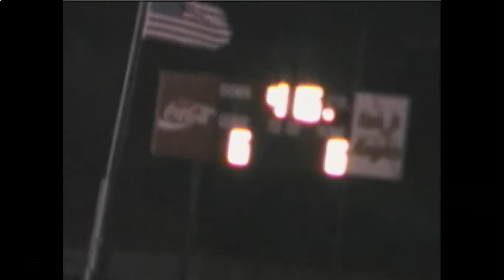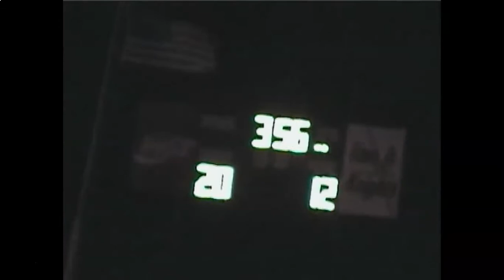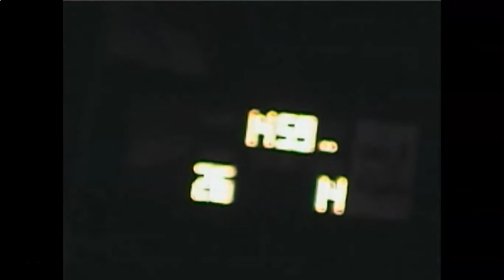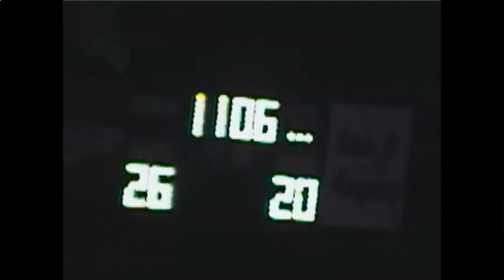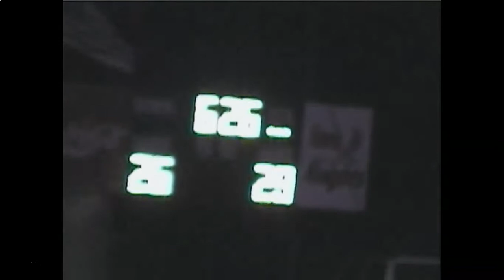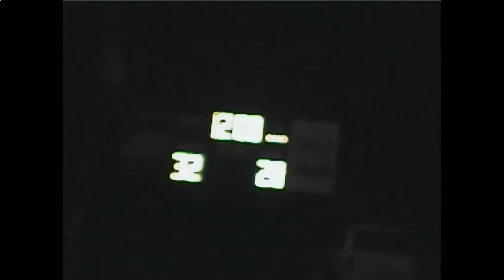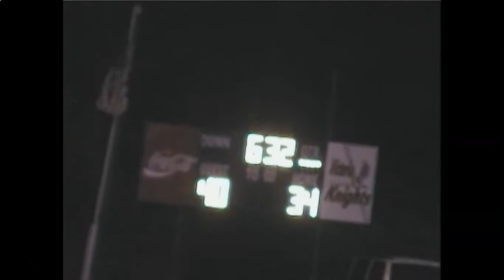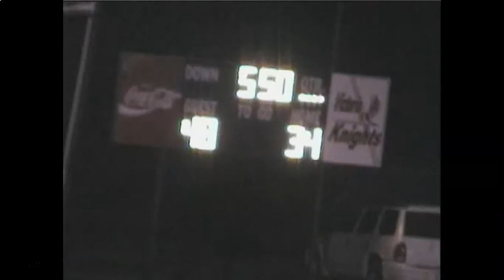QH vs Victoria 2004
2004- Quivira Heights goes on the road and defeats eventual State Champion Victoria by 14 points in a late season key district game